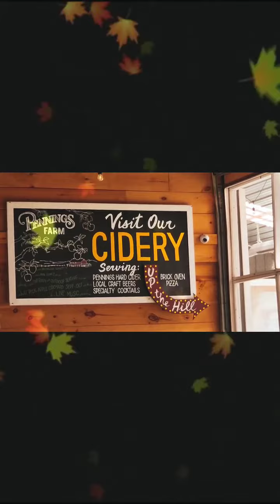PlantsToSeeInTheGardenWhatISeeIs ThereIsACactusOnTheTableThereIs MoreFruitTrees&BerriesBushes